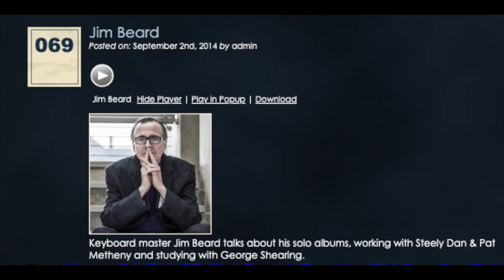Jim Beard 2014 interview (part 1 of 3)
The audio from Friends of Dan Music Podcast episode #69 featuring keyboardist Jim Beard. Original airdate 09/02/2014. Part 1 of 3.